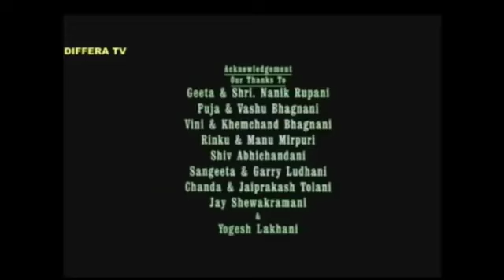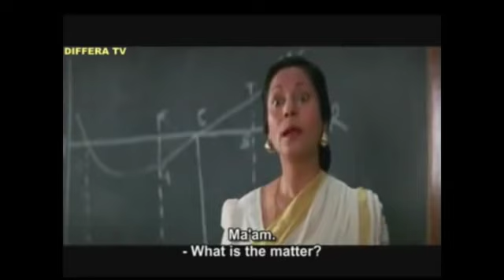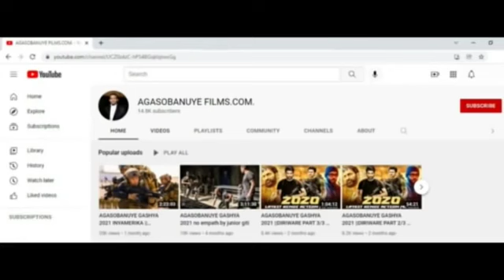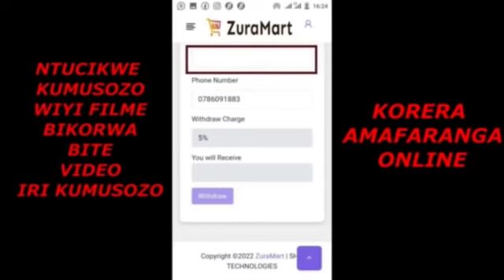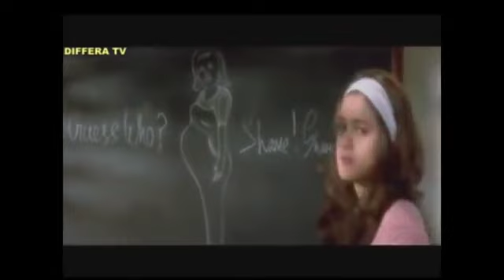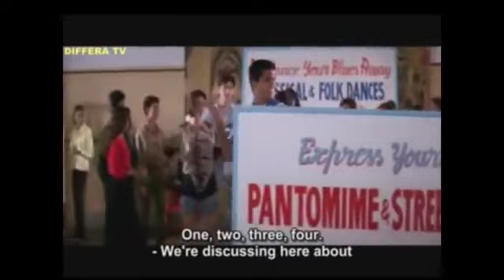AGASOBANUYE GASHYA 2022 [HEROES ]BY ROCKY ||AGASOBANUYE BY ROCKY KIRABIRANYA